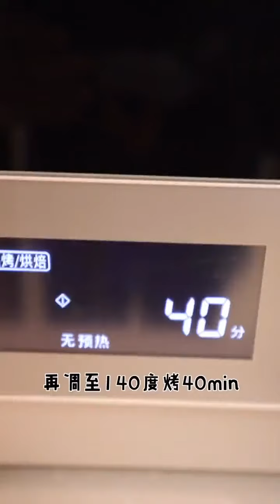不失优雅，牙签#鱿鱼须 小金做饭 夫妻日常 @抖音小助手中国菜的源头 家常菜家常菜是家庭日常制作食用的菜肴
：欢迎来到【小新美食】 我有故事也有酒，你愿意带点牛肉干麻辣烫小龙虾炸鸡排手抓饼两瓶可乐盐酥鸡东坡肘子酱牛肉糖醋排骨来看我吗。让我们红尘作伴，吃的白白胖胖。
家常菜，是中菜的源头【家常菜】的概念定义为各地方季节性强，绝大多数人比较喜欢而且都会烹制的家庭菜品。制作简单快捷，味道大同小异。“一方水土养活一方人”。家常菜因地理位置、物产、生活习惯和饮食爱好的不同，形成了东南西北中各自风味的不同基础，经过发展，经过提升，蔚成了中菜的菜系。特别是下饭效果特棒！家常菜的共性。比如说【西红柿炒蛋】、【炒土豆丝】、【红烧肉】、【蔬菜豆腐汤】等等，就是全国家庭烹制和品味最多的家常菜。家常菜的异性。比如说【回锅肉】、【麻婆豆腐】，就是四川人心中最美味的家常菜。人人会做，家家常吃。而回锅肉有蒜苗味、青椒味、甜椒味、洋葱味、盐菜味等等。家常菜，是指家庭日常制作食用的菜肴。家常菜是中国菜的源头，也是地方风味菜系的组成基础。家庭利用现有的调味品也可以炒制出来的菜肴。菜肴简介家常菜是家庭日常制作食用的菜肴。家常菜，是中菜的源头，也是地方风味菜系的组成基础。家庭利用现有的调味品也可以炒制出的菜肴。夏天要吃些清淡的食物，甜品可以是绿豆海带汤、八宝粥、银耳百合汤等；汤可以是：老鸭冬瓜海带汤、鱼头豆腐紫菜汤、草菇肉末汤等；小菜可以是：苦瓜炒牛肉、鸡肝炒丝瓜，虾皮鸡蛋炒茄子等，因为夏天瓜类较多，蔬菜较少，夏天的蔬菜只有空心菜、红薯苗等，可以配上蒜米来炒，也很好吃，还很方便。冬季是进补的好季节，但有一点要注意的是，进补并不是一定要吃多么好的东西，一些看起来很简单的菜肴，只要用的时候适当，也能起到意想不到的良好效果。家常调料盐、糖、花椒粉、味精、鸡精、料酒、生抽、胡椒粉、葱、姜、蒜等。延长寿命研究最新研究表明，吃家里做的饭菜有助延长寿命。澳大利亚蒙纳士大学、台湾国防医疗中心和国家卫生研究所的研究人员调查了多位单独生活、年龄超过65岁的台湾人的烹饪习惯，随访10年后发现，每周在家做饭超过五次的人与其它志愿者相比，10年之后仍然在世的可能性增加47%。对于幸存的志愿者而言，在家里做饭是他们健康和长寿的一个重要因素。研究者指出，志愿者当中，31%的人每周至少5顿饭在家里吃；9%的人在家做饭的频率为每周3-5次；17%的志愿者每周在家吃饭不超过两次；其余的志愿者声称从不在家做饭。该研究的负责人，蒙纳士大学亚洲研究所亚太健康和营养中心的名誉教授Mark Wahlqvist认为，那些有家庭烹饪习惯的人，往往有更健康的饮食习惯。他指出，烹饪是一种行为，它需要同时具备良好的心理素质和身体素质。有家庭烹饪习惯的人与没有家庭烹饪习惯的人相比，营养知识掌握地更全面，他们倾向于选择健康的食物和烹饪方法。因此，常吃家常菜不容易导致营养素缺乏，这也可能是烹饪习惯与长寿相关的原因。有毒家常菜生活中，有些食物的搭配组合已经是由来已久，其美妙的口味也被人们所接受，习惯上也觉得这些种搭配是顺理成章的了。但从健康的角度讲，还是不科学的，人家健康专家可是有着充足的理由呢。这里给您列出11种被健康专家列为错误的菜肴搭配。不过，不这样吃，有的东西还真不好吃，我想少这么吃也许问题不大吧。如果您很重视健康，还是听从专家们的忠告，别总是傻吃、贪吃。1.土豆烧牛肉：由于土豆和牛肉在被消化时所需的胃酸的浓度不同，就势必延长食物在胃中的滞留时间，从而引起胃肠消化吸收时间的延长，久而久之，必然导致肠胃功能的紊乱。2.小葱拌豆腐：豆腐中的钙与葱中的草酸，会结合成白色沉淀物——草酸钙，同样造成人体对钙的吸收困难。3.豆浆冲鸡蛋：鸡蛋中的粘液性蛋白会与豆浆中的胰蛋白酶结合，从而失去二者应有的营养价值。4.茶叶煮鸡蛋：茶叶中除生物碱外，还有酸性物质，这些化合物与鸡蛋中的铁元素结合，对胃有刺激作用，且不利于消化吸收。5.炒鸡蛋放味精：鸡蛋本身含有许多与味精成分相同的谷氨酸，所以炒鸡蛋时放味精，不仅增加不了鲜味，反而会破坏和掩盖鸡蛋的天然鲜味。6.萝卜水果同吃：科学家们发现，萝卜等十字花科蔬菜进入人体后，经代谢很快就会产生一种抗甲状腺的物质——硫氰酸。该物质产生的多少与摄入量成正比。此时，如果摄入含大量植物色素的水果如橘子、梨、苹果、葡萄等，这些水果中的类黄酮物质在肠道被细菌分解，转化成羟苯甲酸及阿魏酸，它们可加强硫氰酸抑制甲状腺的作用，从而诱发或导致甲状腺肿。7.海味与水果同食：海味中的鱼、虾、藻类，含有丰富的蛋白质和钙等营养物质，如果与含有鞣酸的水果同食，不仅会降低蛋白质的营养价值，且易使海味中的钙质与鞣酸结合成一种新的不易消化的物质，这种物质会刺激胃而引起不适，使人出现肚子痛、呕吐、恶心等症状。含鞣酸较多的水果有柿子、葡萄、石榴、山楂、青果等。因此这些水果不宜与海味菜同时食用，以间隔两个小时为宜。8.牛奶与橘子同食：刚喝完牛奶就吃橘子，牛奶中的蛋白质就会先与橘子中的果酸和维生素c相遇而凝固成块，影响消化吸收，而且还会使人发生腹胀、腹痛、腹泻等症状。9.酒与胡萝卜同食：有美国食品专家曾告诫人们：酒与胡萝卜同食是很危险的。专家指出，因为胡萝卜中丰富的β胡萝卜素与酒精一同进入人体，就会在肝脏中产生毒素，从而引起肝病。特别是在饮用胡萝卜汁后不要马上去饮酒。10.白酒与汽水同饮：因为白酒、汽水同饮后会很快使酒精在全身挥发，并生产大量的二氧化碳，对胃、肠、肝、肾等器官有严重危害，对心脑血管也有损害。11.吃肉时喝茶：有的人在吃肉食、海味等高蛋白食物后，不久就喝茶，以为能帮助消化。殊不知，茶叶中的大量鞣酸与蛋白质结合，会生成具有收敛性的鞣酸蛋白质，使肠蠕动减慢，从而延长粪便在肠道内滞留的时间。既容易形成便秘，又增加有毒和致癌物质被人体吸收的可能性。不能搭配菜相信每个人都有自己喜欢吃的菜式，家常菜中隐含着对人体不利的因素大家又了解多少呢？下面请来看看一下的说明。1、葱菇鸡块(鸡肉+芝麻)芝麻能滋补肝肾，养血生津，润肠通便，乌发。但与鸡肉同食会中毒，严重的中毒者会死亡。用甘草水煎服可治疗。2、麻辣四季豆(大蒜+大葱)大蒜大葱都是强烈刺激肠道的食物，一起食用后易出现腹痛、腹泻等症状。3、香蕉酸奶(香蕉+酸奶)酸牛奶能降低胆固醇。空腹喝酸奶会因胃内的酸度太强，乳酸菌在胃液里很难存活，降低酸奶的保健作用。与香蕉同食则对身体健康无益4、红枣带鱼粥(红枣+鱼+葱)红枣性平，能滋补脾胃，益气养血，与鱼葱同食会导致消化不良。5、五香茶叶蛋(茶叶+鸡蛋)　浓茶中含有较多的单宁酸，单宁酸能使物质中的蛋白质变成不易消化的凝固物质，影响人体对蛋白质的吸收利用。6、黄豆炖猪蹄(猪蹄+黄豆)　黄豆膳食纤维中的醛糖酸残基可与猪蹄中的矿物质合成螯合物而干扰或降低人体对这些元素的吸收。7、田螺酿肉(猪肉+田螺)猪肉酸冷寒腻，田螺大寒，二物同属凉性，易伤肠胃，因此不宜同食。8、西红柿烩平鱼(西红柿+鱼肉)　西红柿中的维生素C会对鱼肉中的铜元素的析放产生抑制作用。9、黑糯米鸡(糯米+鸡)糯米的主要功能是温补脾胃，所以一些脾胃亏虚，常常腹泻的人吃了，能起到很好的治疗效果。但与鸡肉同食会引起身体不适。10、红黄沙拉(黄瓜+西红柿)西红柿含大量维生素C，有增强机体抵抗力、防治坏血病、抗感染等作用。而黄瓜中含有维生素C分解酶，同食可使其中的维生素C遭到破坏。11、酸辣黄瓜拌凉粉(黄瓜+辣椒)黄瓜含维生素C分解酶，会使辣椒中的维生素C遭到破坏，降低其营养价值。12、菠菜豆腐羹(菠菜+豆腐)豆腐里含有氯化镁、硫酸钙这两种物质，而菠菜中则含有草酸，两种食物遇到一起可生成草酸镁和草酸钙，不能被人体吸收.宫保鸡丁的做法:鸡胸肉事先化解,花生米要选用熟的，油炸的和炒的都可以,鸡胸肉切块，要比花生米明显大一点,鸡肉块用一点盐、酱油、淀粉上浆,干辣椒切成段、大蒜切末、葱切葱花,把鸡肉放入热油，滑油成熟,锅里用少许油把豆瓣酱炒出有油，加入蒜末、葱白末炒香。加入酱油、白糖、料酒、香醋、清水、干辣椒。锅里调味汁烧沸以后勾芡，倒入鸡肉和花生米，翻炒均匀用少许葱花点缀年夜饭系列菜：红烧肉的做法  选一条上好的土猪五花条肉洗净切块用平底不粘锅，不加油，尽量把肥的一面平辅锅底小火煎出油，煎至四面金黄色，如果你的肉足够肥，煎出太多的油可倒出锅，不然会太油腻！注意别把肉煎得太干，煎太干肉会变硬，影响口感春节期间大家餐桌上的食物非常的丰盛，肥胖、三高人群可要控制好饮食！家有高血糖病人，所以我的菜谱里一般都用零卡糖。烧红烧肉时把大量的糖炒至焦糖色给肉着色，我这里就不选用了！加入老抽、生抽、蚝油、料酒翻炒，把肉炒至红色，不同品牌的老抽酱油色泽有差异，酌情控制！加开水没过肉准备配料，可随自己喜好添加其它配料入锅，因老抽、生抽、蚝油都含有盐分，暂时先别加盐中小火慢炖炖至水分少一半时，加少许盐、糖调咸淡（告诉厨房小白一个小窍门，红烧肉其实可以不加盐，直接用美味的生抽来调色调味也很好）中途大葱段炖软烂时捞出，不然易糊锅炖的过程中如果汤快干了，而肉还不熟，可再添加开水继续炖炖至1小时左右，小火慢慢收干汤汁只要你把汤汁收干了，肉自然就红了取出配料一盘美味红烧肉就成了上桌，每次回老家，一盘红烧肉总是被抢吃一空可乐鸡翅的做法1.将鸡翅洗净，两面切一刀，加入料酒20克，生抽15克，盐2克抓匀腌制20分钟。2.葱姜蒜洗净，蒜姜切片，葱切葱花3.锅内下30克色拉油，大火将油烧至7成热（即油面有青烟大量上升时为7成热），依次放入腌好的鸡翅，转中火将鸡翅煎至两面金黄，外焦里嫩。4.此时放入葱姜蒜各10克，煸炒出香味。5.放半罐可乐，待可乐烧开加老抽10克，生抽10克，鸡粉3克，盐3克，味精3克，胡椒粉3克，翻炒均匀。6.最后大火收汁，待汤汁浓稠，充分包裹鸡翅后关火。7.撒葱花装饰，一道美味可口，色香味俱全的可乐鸡翅就展现在大家面前了。酸辣土豆丝的做法步骤准备的原料。土豆去皮切丝，过两遍凉水，再用清水泡上。水烧开关火，土豆丝下去烫变成微微透明色就可以。捞出沥干水份待用。蒜切沫，葱切段。热锅凉油，小火煸香花椒。将花椒捞出。再将蒜沫，葱段，辣椒小火煸香。下入土豆丝。加入白糖，陈醋，少许的盐大火翻炒均匀就可以。酸辣土豆丝就做好了。小窍门1.土豆丝尽量切细点，大火快炒，保持土豆丝的脆感。2.汆烫土豆丝时间不要长，变色就可以。3.花椒虽然很香，但咬在嘴里感觉还是不好，所以炸出香味后要捞出